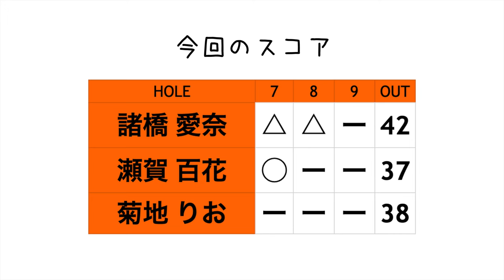強風を凌いだ末の...初バーディなるか！？【2023第1回トーナメント7-9H】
2023年第1回ringolfフューチャーズトーナメントの動画です。
前半9ホールは諸橋 愛奈、瀬賀 百花、菊地 りおの3選手の組に密着します。